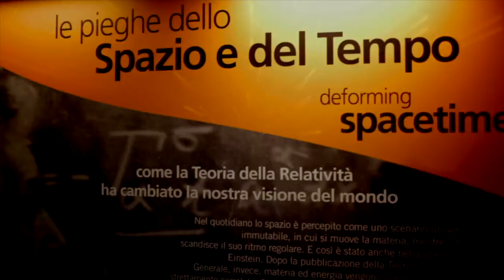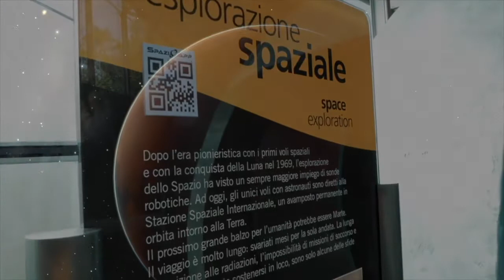domenicandoONfamiglia - Illusioni Spaziali